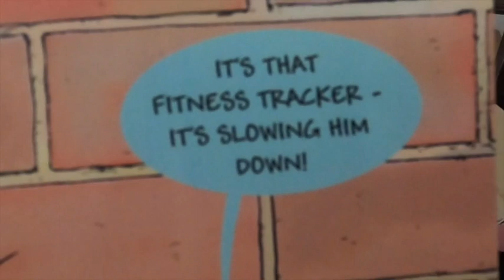Lockdown Birthday Edition // 5K TT PB? // Donny G Adventures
So, it's my birthday. HURRAH! But it's still lockdown here in UK, so not a regular birthday celebration.

As i start my 60th year on this planet, i celebrated like no other. Up at 5am and ready to do a 5k Time trial. have a look see if i get a PB, which was 18:18 for a 5k last September 2019.